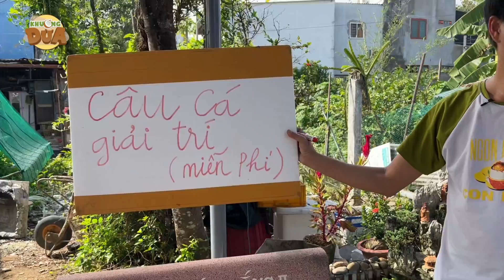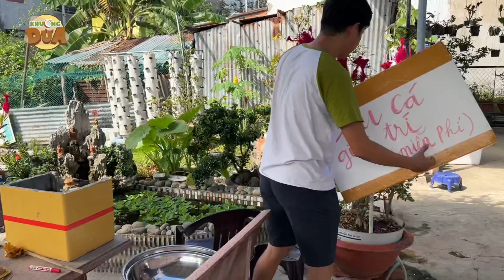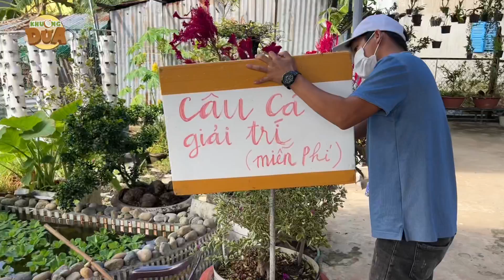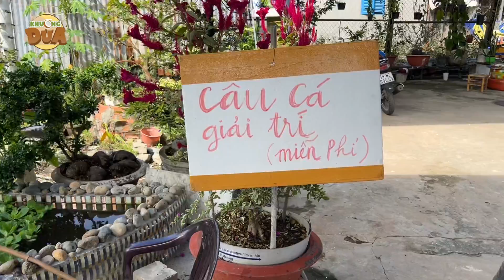Buồn quá, Khương Dừa rủ Phong Tôm câu cá kiểng của ba vợ giải trí, nào ngờ ba vợ về lúc cá cắn câu…